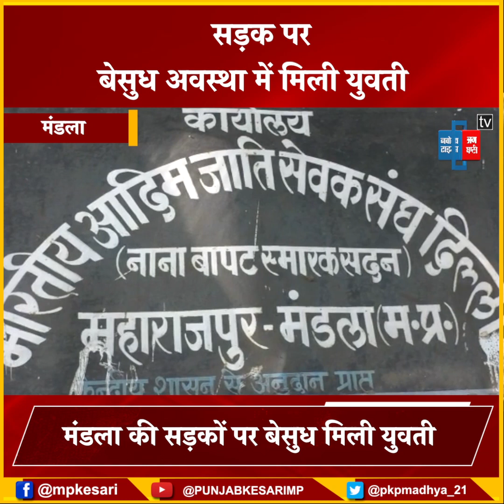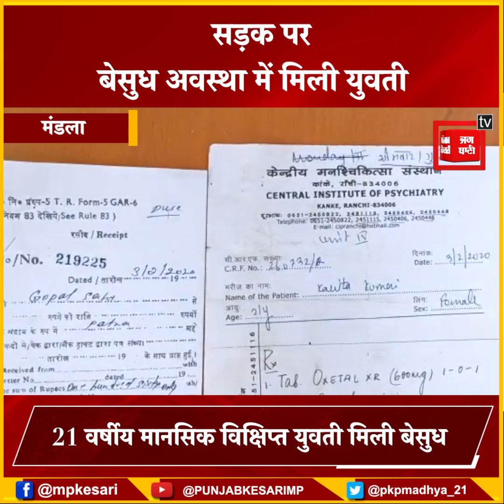सड़क के किनारे बेसुध अवस्था में पड़ी थी बेसुध, समाजसेवियों ने परिवार से मिलवाया